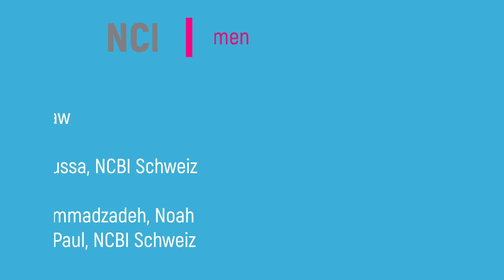Dr. Fana Asefaw erklärt Ihre Arbeit mit Geflüchteten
NCBI unterstützt das Kompetenzzentrum in einer Projektpartnerschaft. Das Kompetenzzentrum arbeitet eng mit den NCBI-Brückenbauer*innen zusammen.

Das Kompetenzzentrum bietet vor allem psychische und psychosoziale Gesundheitsprävention für Geflüchtete an. Es wird geleitet von Dr. Fana Asefaw, Fachärztin für Kinder- und Jugendpsychiatrie, spezialisiert auf Trauma und Migration.